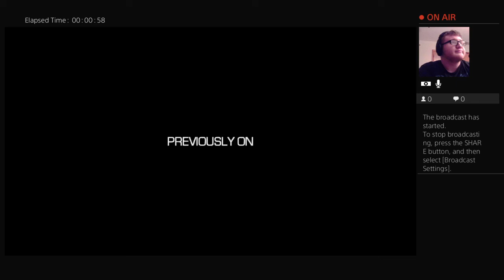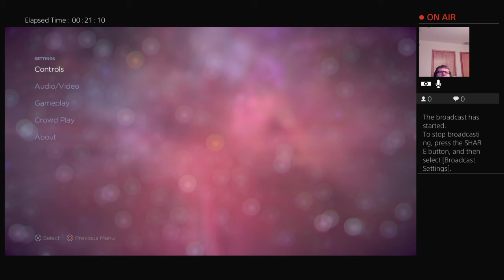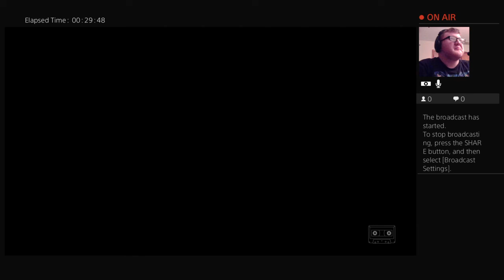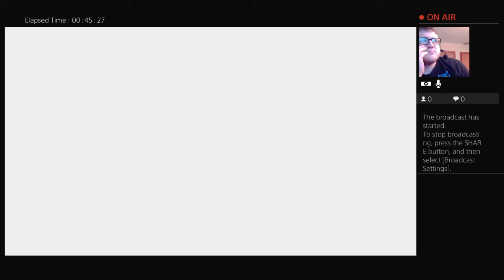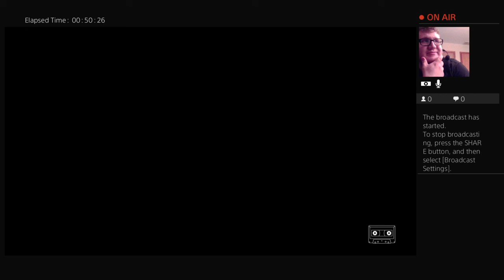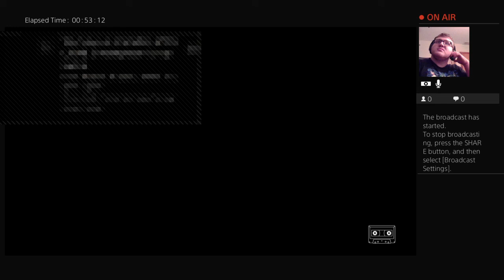Bret Lewis's Play Marvel Telltale Gotg